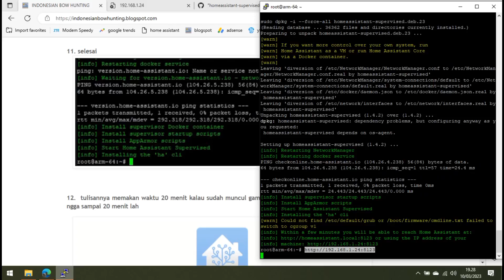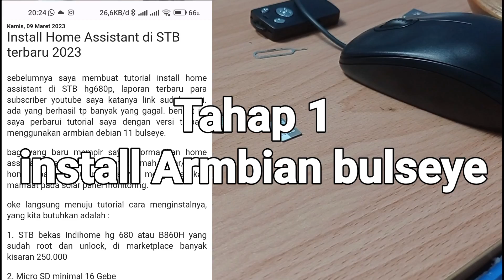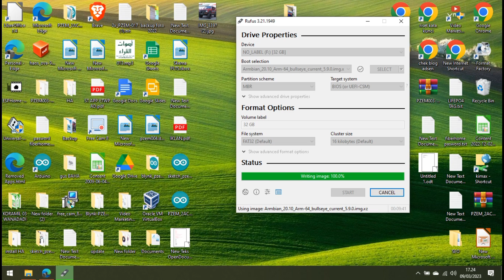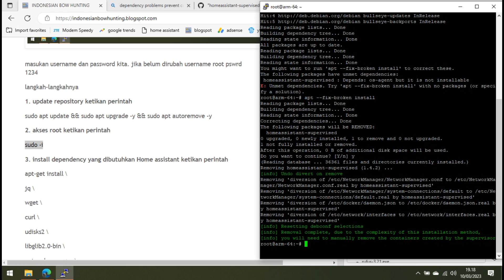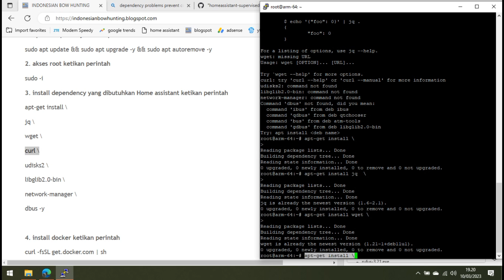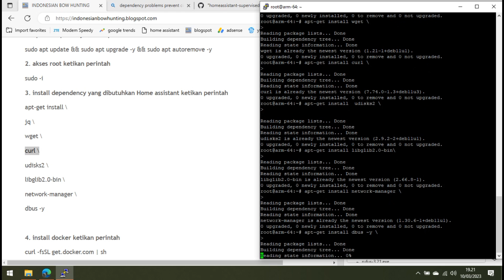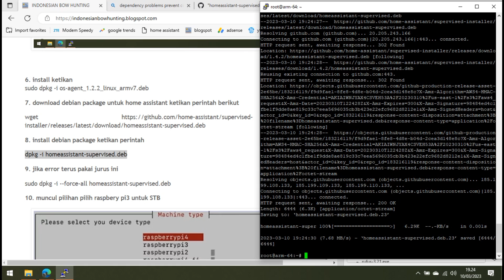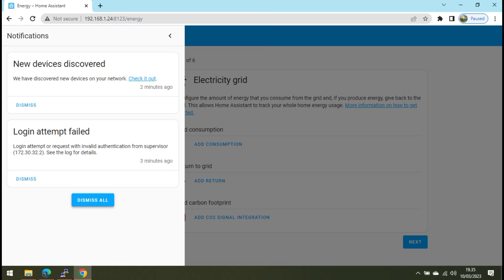tutorial install home Assistant on STB android Hg680P atau B860h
tutorial install home Assistant on STB android Hg680P atau B860h - install home assistant, home assistant adalah sebuah server untuk rumah pintar berbasis linux jadi kita bisa membuat android tv menjadi server home assistant. home assistant ini dipakai sebagai server smart home dan saya menggunakan nya untuk monitoring panel surya atau PLTS.

00:00 Muqodimah
02:51 Tahap 1 Install Armbian bulseye
04:12 tahap 2 booting ke MMC masuk terminal emulator
05:56 tahap 3 install Home Assistant via PuTTY
14:12 Penutup